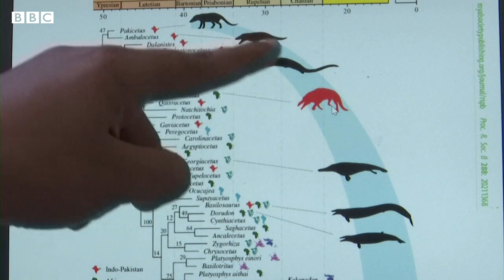Scientists in Egypt say they've discovered the bones of an amphibious, four-legged whale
Scientists in Egypt say they've discovered the fossilised remains of an amphibious, four-legged whale. The bones were found in rock formations that are forty-three million years old. It's thought they could help trace the transition of whales from land to sea. The BBC's Tim Allman has the details.